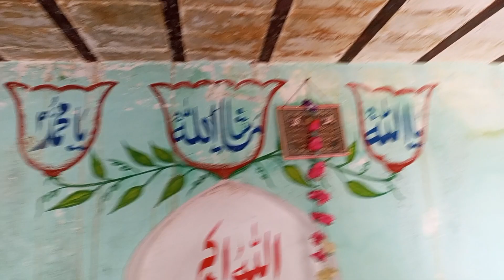dekhay mere maa KE YADAIN SITARA k case ka kia ho ga#raeesanwarvlogs